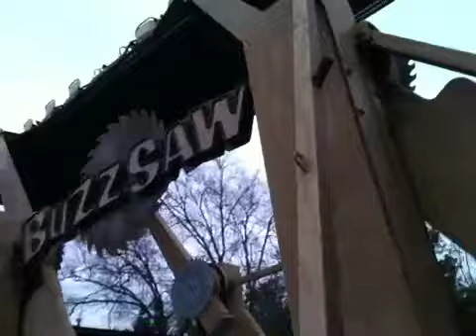Me on buzzsaw six flags New England 2013